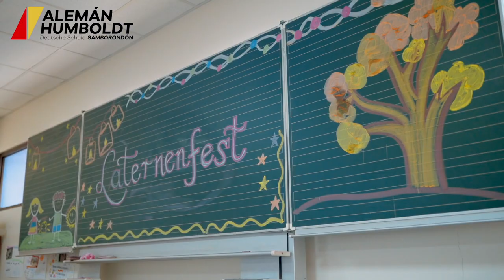Laternenfest CAHS 2023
La gran fiesta de los faroles LATERNENFEST del Colegio Alemán Humboldt Samborondón (sección Preescolar y 2º y 3º de EGB Elemental)